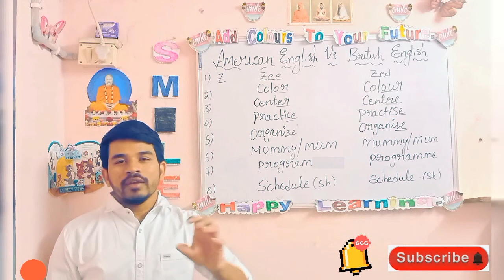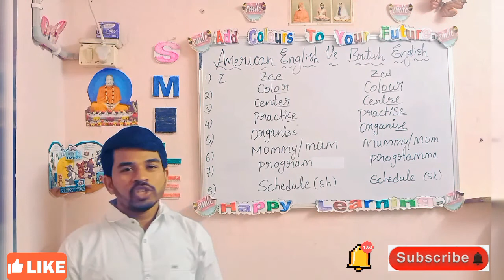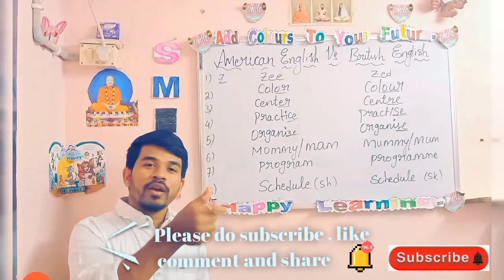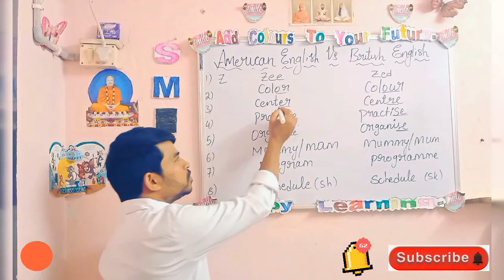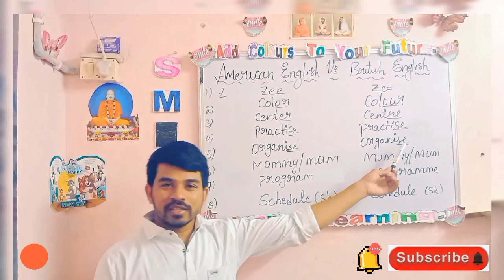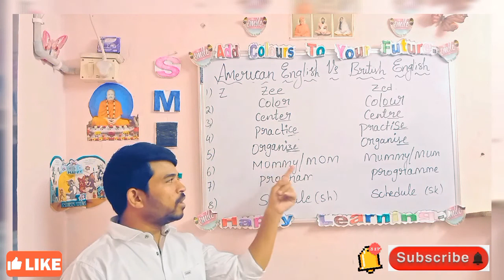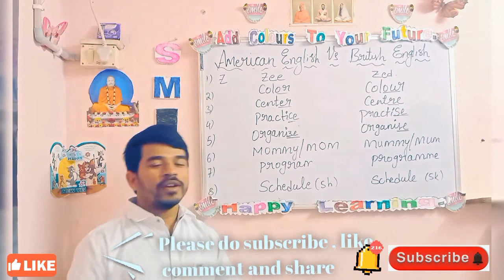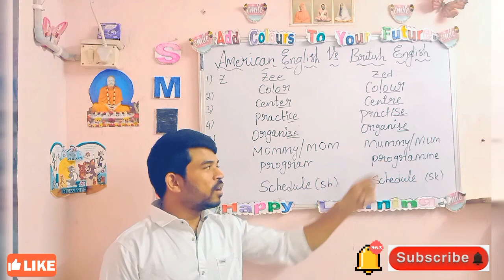American Vs British||British English & American English difference||spellings of American Vs British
SMILE (Easy Way To Learn English)
We help you to learn English easily with an easy method.

JUST FOLLOW US WE CAN MAKE YOU LEARN AND SPEAK BETTER

how to speak about future

+((-)))+-+))( +9)(+--())/)(-- -++

Let usage in Telugu
(Easy Way To Learn English) advanced English grammar